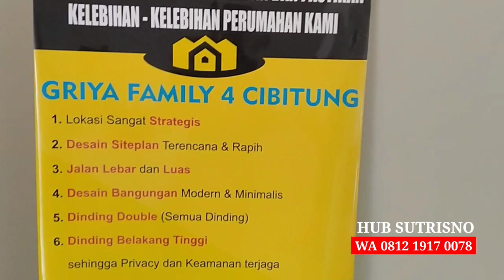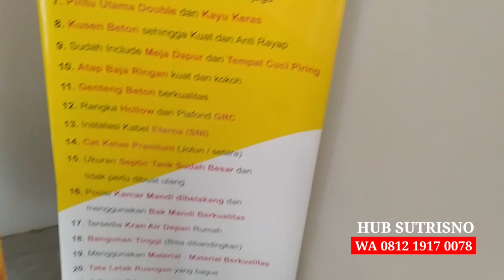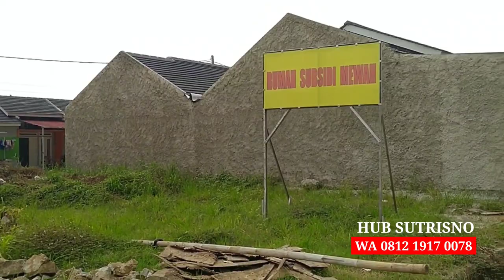Rumah Subsidi Terbaik & Termewah. Griya Family 4 Cibitung. Review Antar Blok. Cicilan 1 Jutaan.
Rumah subsidi terbaik dan termewah. perumahan griya family 4 cibitung

Perumahan Griya Family 4 Cibitung Bekasi.

Rumah Subsidi mewah plus Syariah.

Promo ! Gratis booking, Tidak ada pembayaran uang apapun sebelum di acc dan akad dng bank syariah.

Diskon DP all in 50 %  jd cuma 12 jutaan.. terus naik jika tdk segera booking !! ( Sudah termasuk DP, BPHTB, Notaris, SHM, Biaya proses ). Dibayarkan nanti kl pas akad dng bank. Setelah di acc bank.

Cicilan 1 jutaan. Rumah type 36/60. Double dinding, 2 kamar tidur, di lengkapi dapur.

Strategis ! 5 menit ke pintu tol Tambun utara. 30 menit ke Summarecon Bekasi. Pinggir jalan raya CBL. Bebas banjir. Dekat ke Jakarta dan kota Bekasi. Sudah terbangun 300 an unit rumah ( Dari rencana 3000 an unit yg akad di bangun ).

4 Point Selling Utama :
✓ Akad hanya dengan Bank Syariah  ( lebih terjaga kesyariahanya )
✓ Rumah kwalitas cluster modern. ( Terbaik di kelas nya )
✓ Dapat fasilitas Subsidi pemerintah ( Murah cicilan 1 Jutaan )
✓ Stategis ( relatif dekat ke Jakarta & kota Bekasi )

Fokus lengkapi berkas saja dulu !

Info hub Sutrisno wa 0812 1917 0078

Jazakumullohu Khoiro